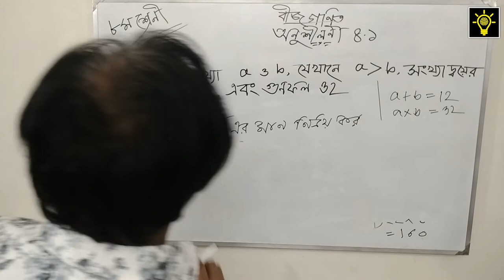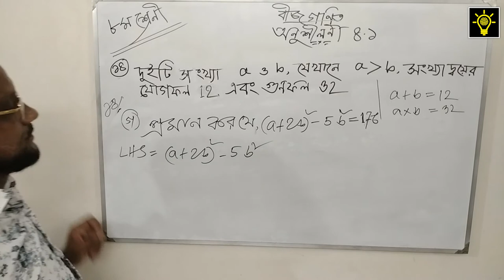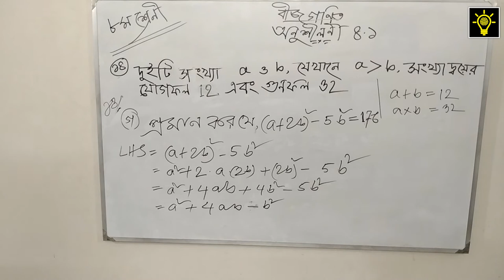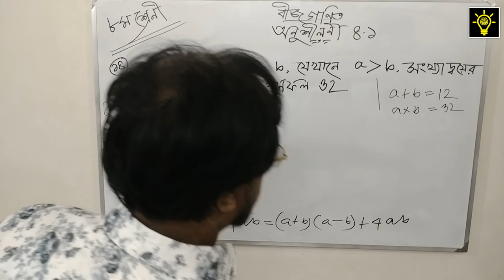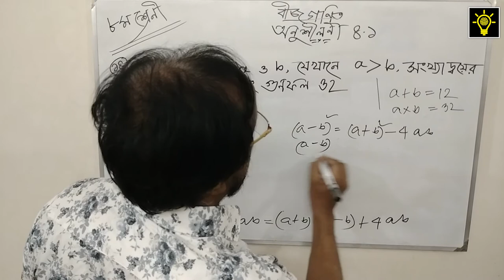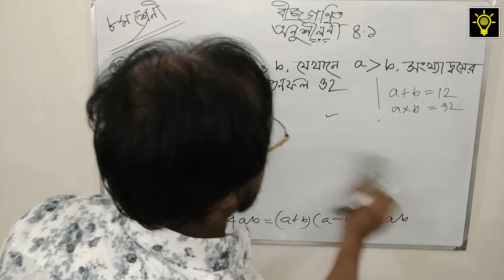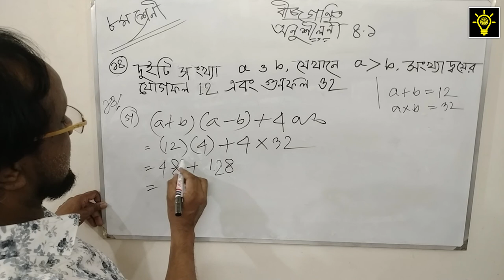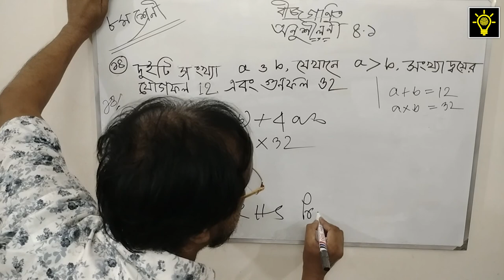Class 8 | Math | Chapter 4 | বীজগনিতীয় সুত্রাবলি ও প্রয়োগ | Lecture - 5